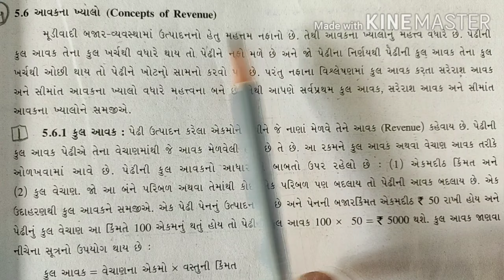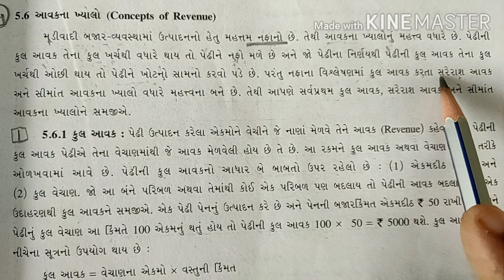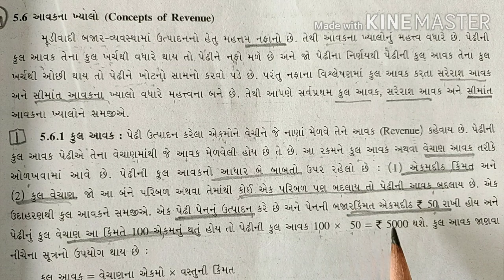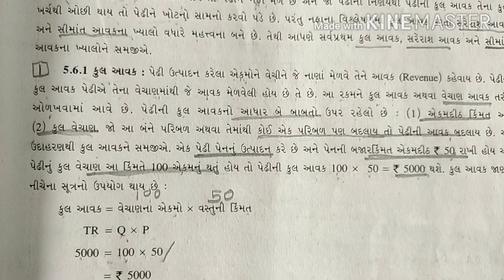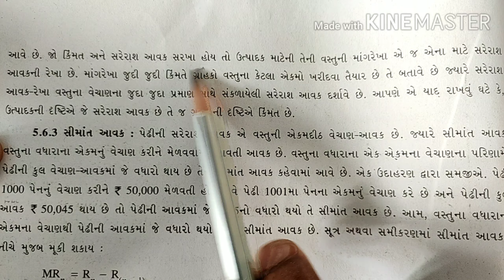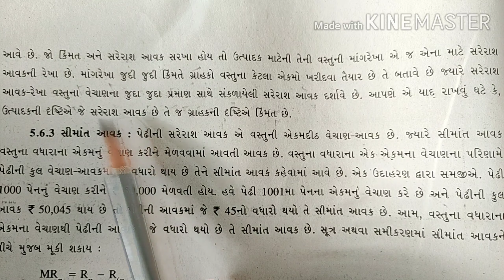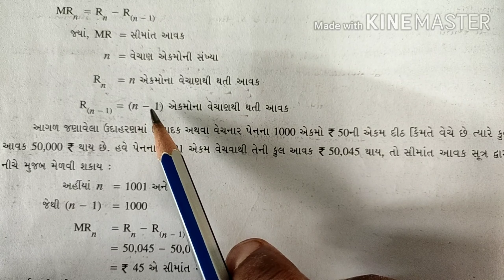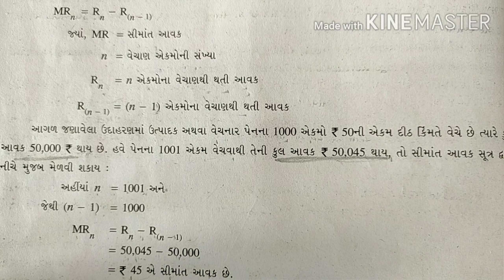STD 11 ECO. CH.5 S.D.K.V.